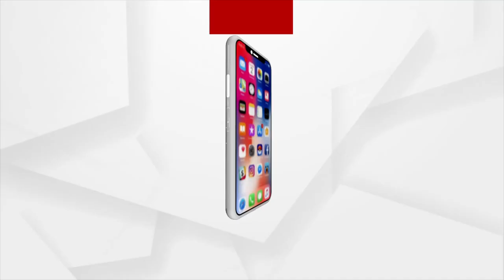Sambalpur Lawyers Protest | Clash Between Protestor And Police